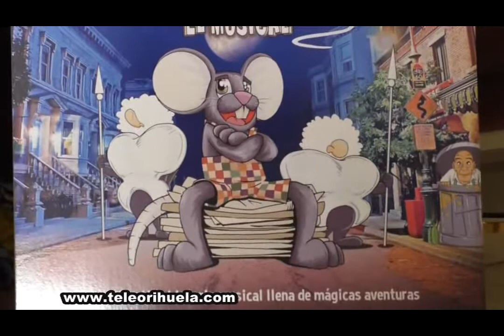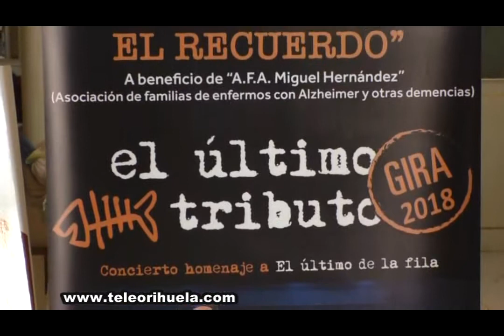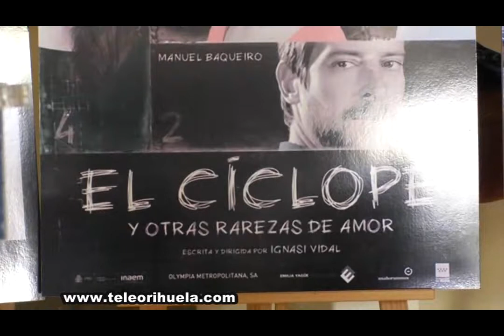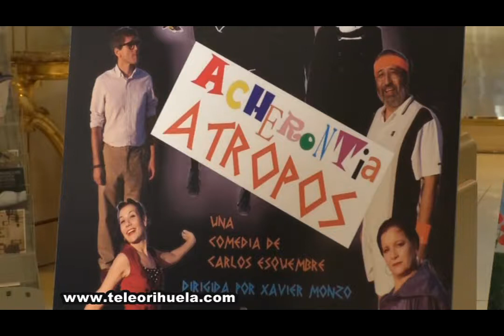Nueva y variada programación del Teatro Circo Atanasio Díe